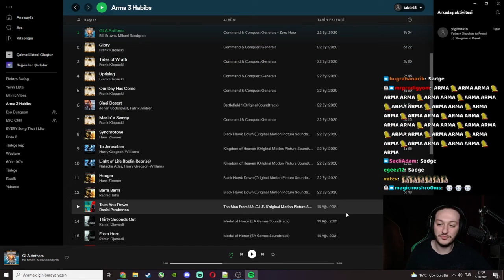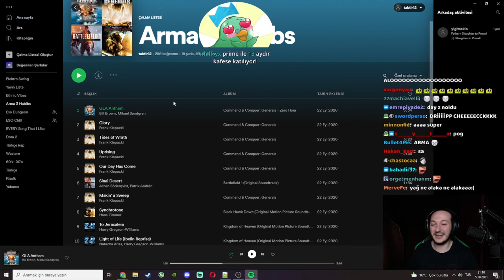Toqtir - chat ile sohbet muhabbet (5 Ekim)